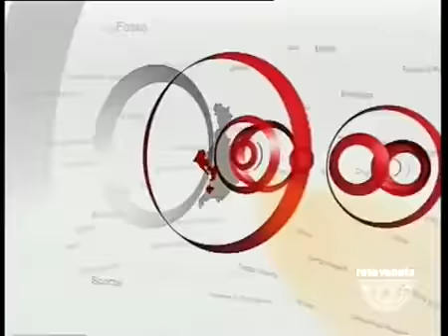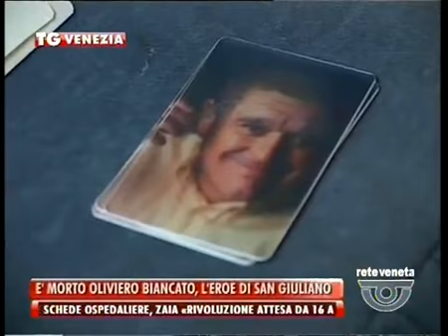TG VENEZIA - Edizione completa martedì 19 novembre 2013